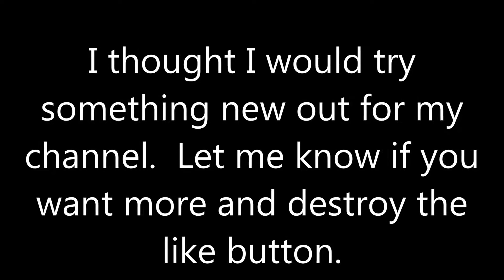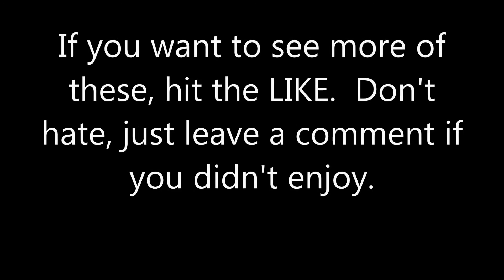Radioactive - Imagine Dragons (Piano Cover) l Klondike2124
This is what I am known for in my community. If you would like to see my play the piano more often, let me know by hitting that like button, or leaving a comment with new suggestions to make the channel even better.

Nothing to display